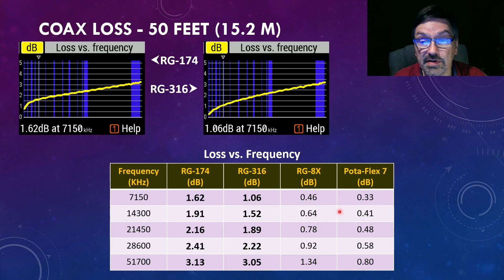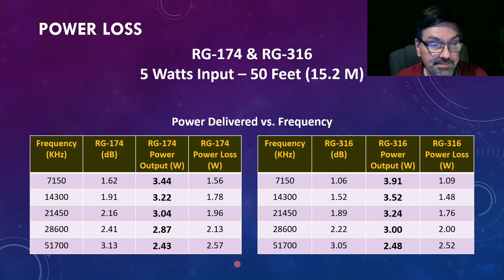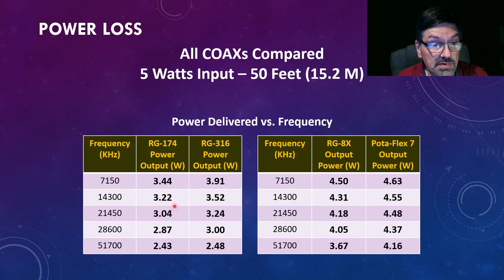Mini COAX - Is It Limiting Your Portable Radio Operating?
While great for packing light for portable amateur radio field operating - especially when hiking in with QRP radios - mini COAX has a down side. Let's take a look at how much transmit power loss you'll experience with RG-174/316 as compared to small COAX like RG-8X and POTA-Flex 7. The results may well surprise you and make you rethink what you want to carry.